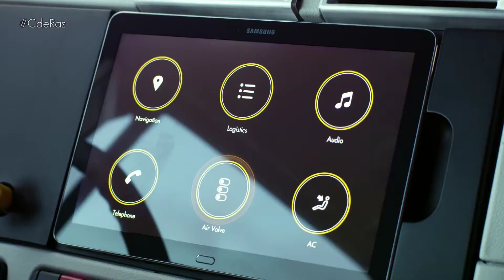EURO REPAR | AYUDAS A LA CONDUCCIÓN | By CdRas